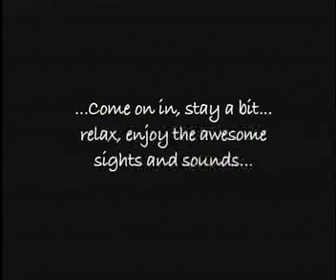Brian Cullen Youtube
Brian Cullen, classical guitar artist. First guest on "Sessions in the Shed".
Brian plays a broad range of pieces from early periods to the Beatles.